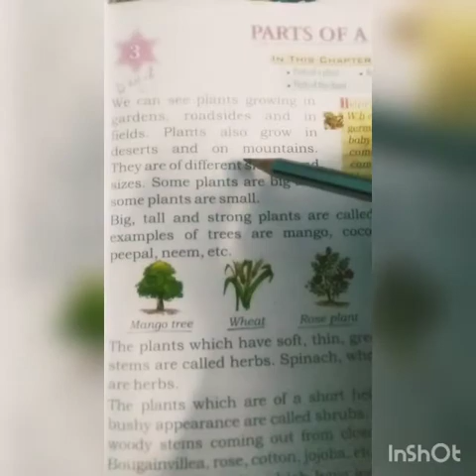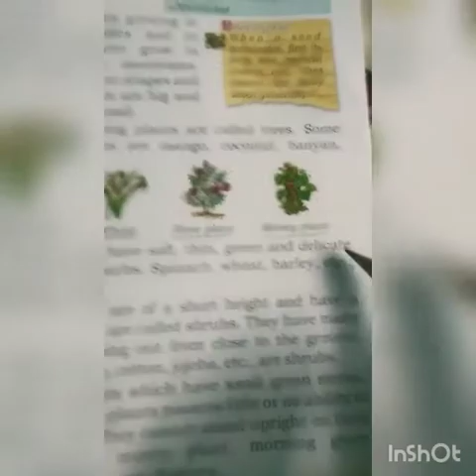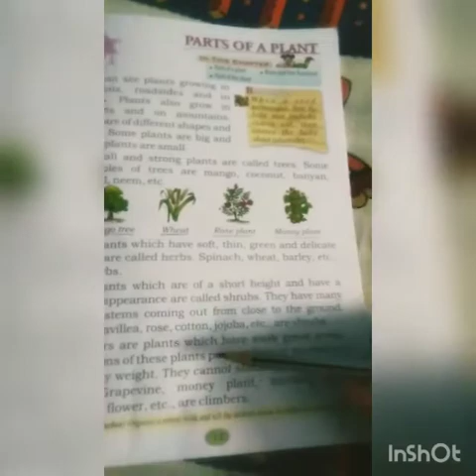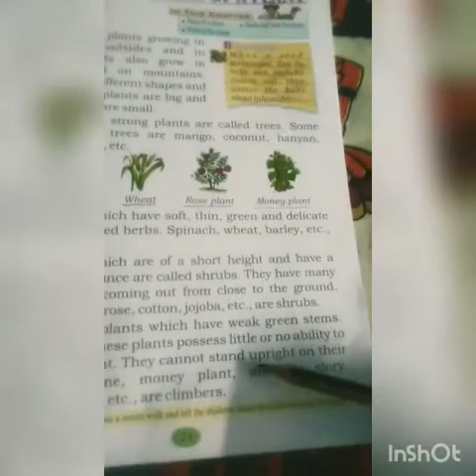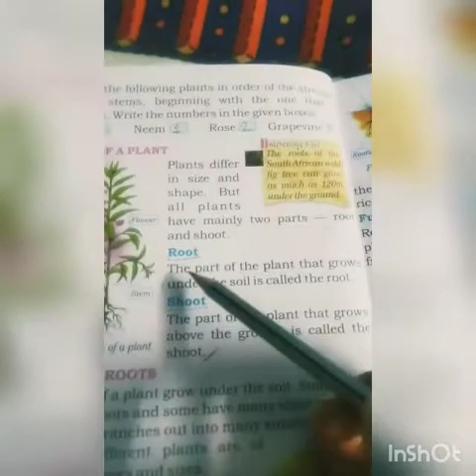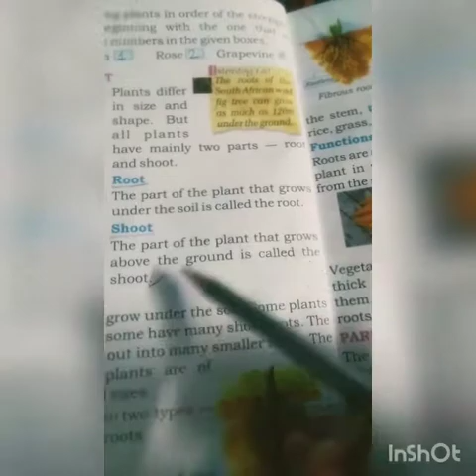Class:-STD-4, Sub-Science, Day-8